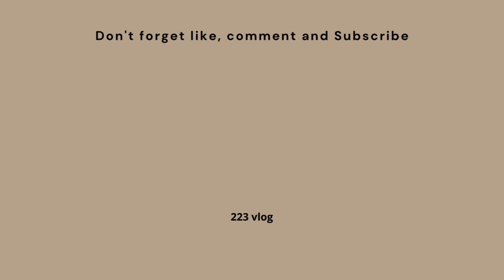vlog 日常モーニングルーティン🧘‍♀️☕️morning routines | 夕飯レシピ🧑‍🍳recipe | スローライフ🌿slowliving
I would be happy if you could leave any comments ☺️

🎧 Free Music for Videos 👉 Music by Drew Richmond - Just Want You To Love Me